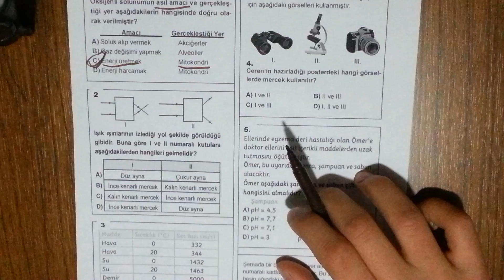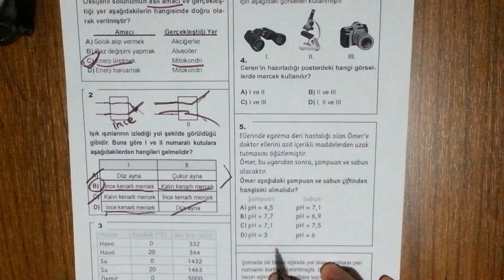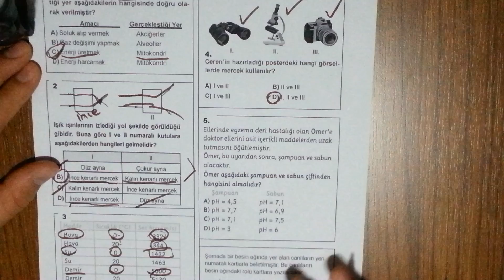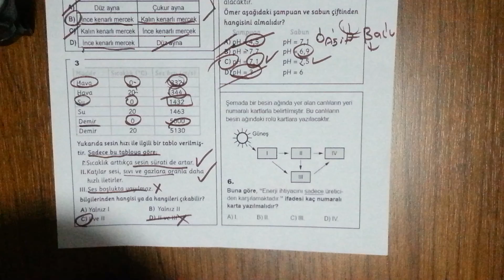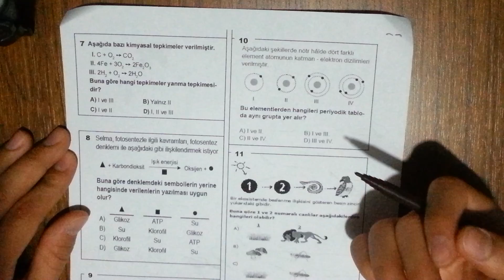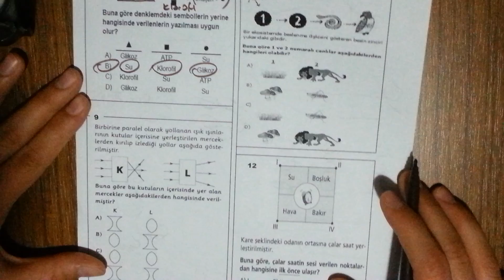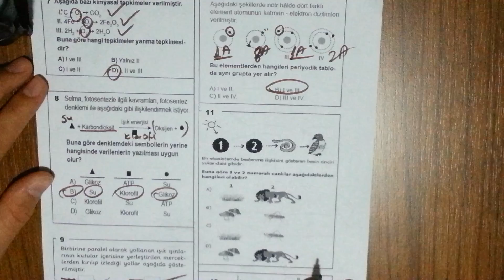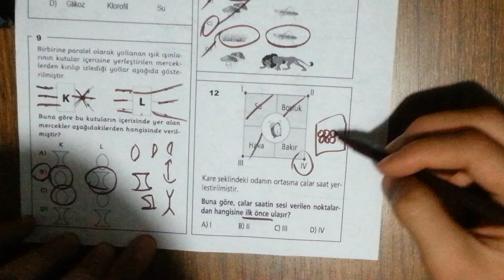8.SINIF FEN BİLİMLERİ 2.DÖNEM 1.YAZILI 2018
zorunlu reklam Sorular için

Bugün sizlerle 8.sınıf 2.dönem 1.yazılı fen bilimleri soru larını cevap ladık. Bu soru lar aynı şekilde sınav da çıkabilir

8.sınıf fen,
8.sınıf fen bilimleri,
8.sınıf fen 3.yazılı,
8.sınıf fen ışık,
8.sınıf fen 3.ünite,
8.sınıf fen kimyasal tepkimeler,
8.sınıf fen basit makineler,
8.sınıf fen kimyasal bağlar,
8.sınıf fen mercekler,
8.sınıf fen ışık ve ses,
8.sınıf fen asit ve bazlar,
8.sınıf fen asit baz,
8.sınıf fen asit yağmurları,
8.sınıf fen asit ve baz,
8.sınıf fen atom,
8.sinif fen akilli defter cevaplari,
8.sınıf fen atölyem cevapları,
8.sınıf fen açık uçlu sorular,
8.sinif fen konu anlatimi,
8.sınıf fen bilimleri 3.ünite,
8.sınıf fen bilim adamları,
8.sınıf fen bilimleri basit makineler,
8.sınıf fen bağlar,
8.sınıf fen bilimleri ışık ve ses,
8.sınıf fen bilimleri asitler ve bazlar,
8.sınıf fen bileşikler,
8.sınıf fen çıkrık,
8.sinif fen cozumlu test,
8.sınıf fen cevap anahtarı,
8.sinif fen cikrik,
8.sinif fen çıkrık,
8.sınıf fen dna,
8.sınıf fen dna ve genetik kod,
8.sınıf fen deneyleri,
8.sınıf fen dersi,
8.sınıf fen dersi basit makineler,
8.sinif fen disliler,
tonguc akademi 8.sinif fen dna,
8.sinif fen egik duzlem,
8.sinif fen 1.donem 1.yazili,
8.sınıf fen elementler,
8.sınıf fen elementlerin sınıflandırılması,
8.sınıf fen eğik düzlem,
8.sinif fen mitozun evreleri,
8.sinif fen full tekrar,
8.sınıf fen hocalara geldik,
8.sinif fen hocalara geldik,
8.sınıf fen ışığın kırılması,
8.sınıf fen iyonik bağ,
8.sinif fen insanda ureme buyume gelisme,
8.sınıf fen konu anlatımı,
8.sınıf fen kimyasal tepkime,
8.sınıf fen kimya endüstrisi,
8.sınıf fen konu anlatımı video,
8.sinif fen kovalent bag,
8.sınıf fen konuları,
8.sınıf fen kaldıraçlar,
8.sinif fen kodlama,
8.sınıf fen madde,
8.sınıf fen metal ametal,
8.sınıf fen makaralar,
8.sınıf fen mitoz,
8.sınıf fen mitoz mayoz test,
8.sinif fen makaralar test,
8.sinif fen makaralar soru,
8.sinif fen makaralar,
8.sinif fen ozeti,
8.sınıf fen özetleri,
8.sınıf fen periyodik sistem,
8.sınıf fen periyodik cetvel,
8.sınıf fen ph,
8.sınıf fen periyodik tablo,
8.sınıf fen palanga,
8.sınıf fen palangalar,
8.sınıf fen projeleri,
8.sinif fen palangalar,
8.sınıf fen sınavı,
8.sınıf fen ses,
8.sınıf fen sesin sürati,
8.sınıf fen sınav soruları,
8.sinif fen sabit makaralar,
8.sinif fen sinavi,
8.sinif fen sabit makara,
8.sinif fen 1.sinav,
8.sınıf fen tepkimeler,
8.sınıf fen tekrar,
8.sınıf fen test